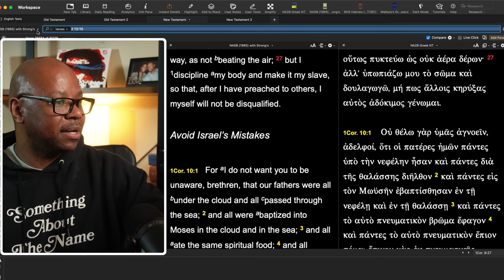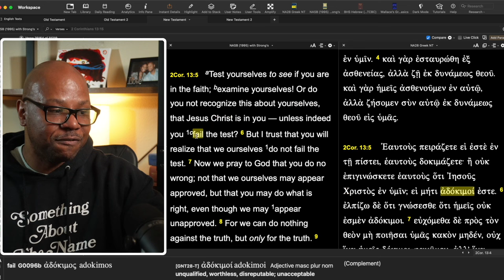Was Paul worried about being disqualified?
What does 1 Corinthians 9:27 mean?